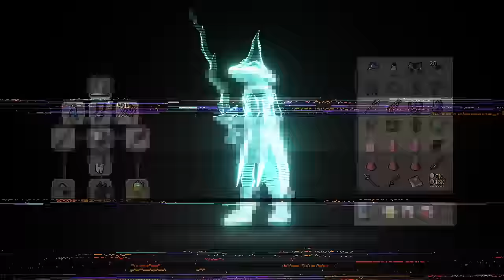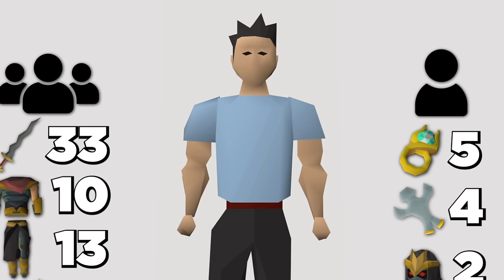Within the Wardens' Den (#16)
This is Funny Feelings, the speedrun to obtaining every pet in Old School Runescape. A fresh account from scratch, showcasing some of the most efficient pet hunting methods in the game.

⇊ FAQ ⇊
Q: Where can I find other efficient pet hunting methods?
A: Petcord, a discord server for pet hunting, can be found

Q: How did you build all of your alt accounts?
A: A few of them were ironman accounts that have since been de-ironed.

Q: Will there be a new pet for every video?
A: We're shooting for a bi-weekly upload schedule regardless of whether or not there's a new pet to show. Dry streaks are bound to happen in many different places, so it's not likely that every video will have a new pet.